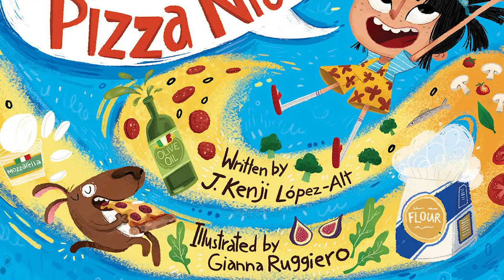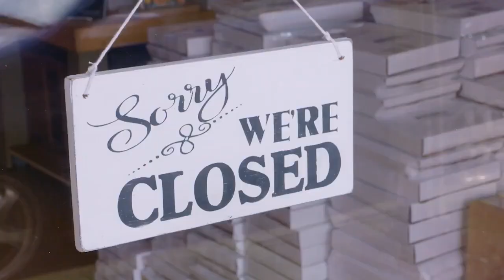All The Facts About The Serious Eats Director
Pizza every night, action movie inspiration, and the scientific side of flavor. Just how did J. Kenji López-Alt become such a culinary jack of all trades?

Raised by a scientific family | 0:00
His wife works in software | 1:29
He pioneered a cooking method | 2:09
He wrote a children's book | 3:09
López-Alt works two days a week | 4:00
A disavowal of "bro" cooking culture | 4:56
A Seattle food influencer | 6:05
"Kenji's Cooking Show" started out as a hobby | 7:06
Science meets home cooking | 8:09
He is a wok master | 9:00